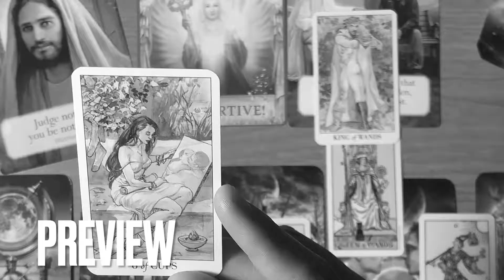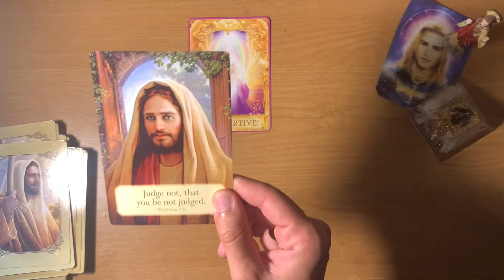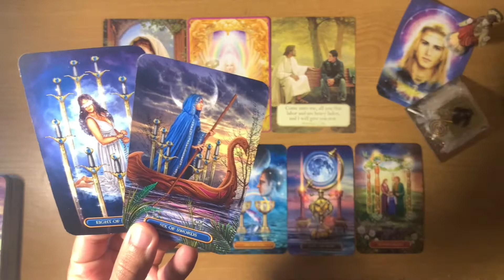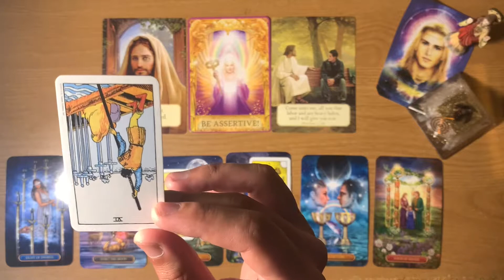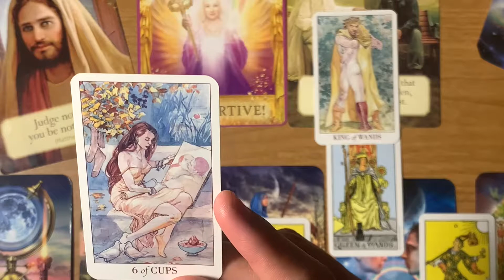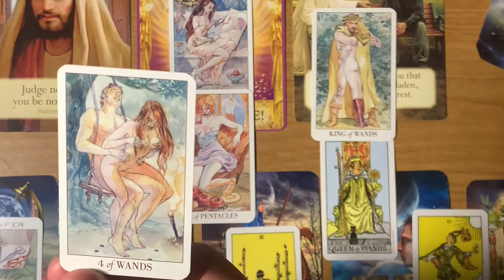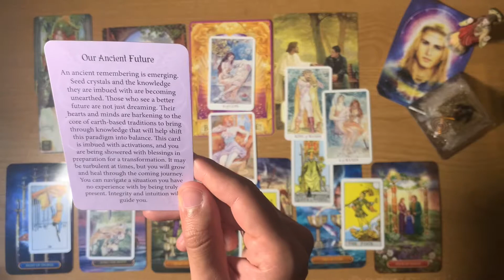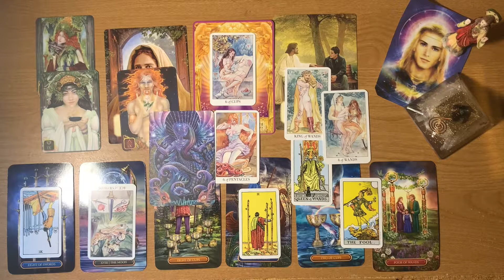LIBRA ♎️🌕 An Ex Is Coming Back For More || Blood Full Moon Eclipse, May 26, 2021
This is meant for you if you have found this. Welcome to a general predictions video. This video is for the Blood🩸 Super 🌕 Full Moon Eclipse, 🌑 May 26, 2021. This full moon is in Sagittarius ♐️🔥Namaste and many blessings to each and every one of you!